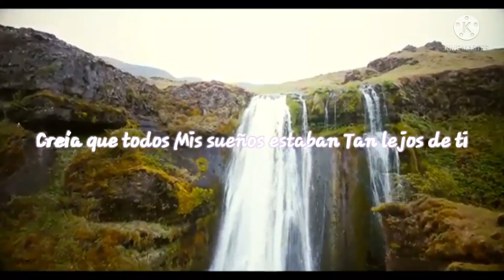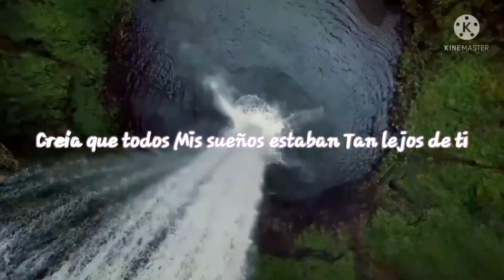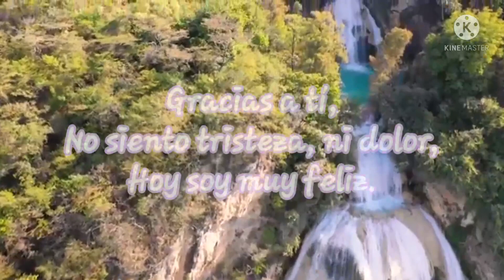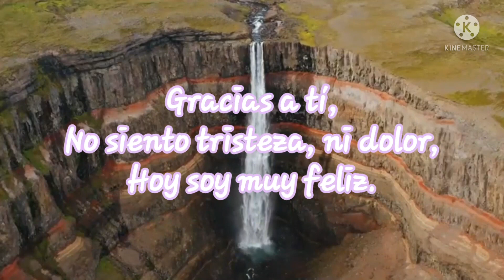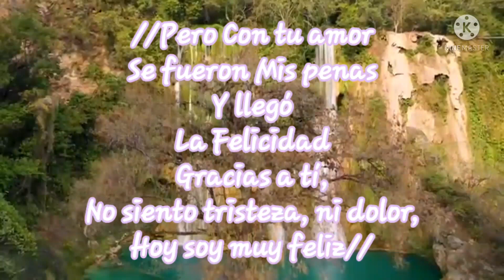Con Tu Amor. 💙